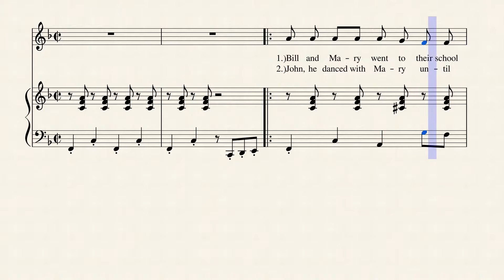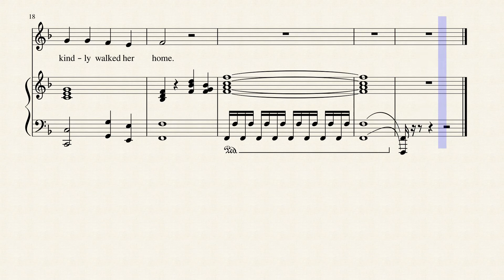Bill and John's Valentine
PLEASE LEAVE COMMENT BEFORE DOWNLOADING !
We are here to share our art.  If you like mine, please show this gratuity.  All are encouraged.

A High School English project, gone awry. The assignment was to use figurative language: a Simile, Metaphor, Understatement, Overstatement, Personification and Allusion in a short story. When the class handed in their essays, I gave the teacher a musical manuscript of "BILL and JOHN'S VALENTINE." Hand copied, as the personal computer was not yet invented. There was no [musecore.] How did I survive?